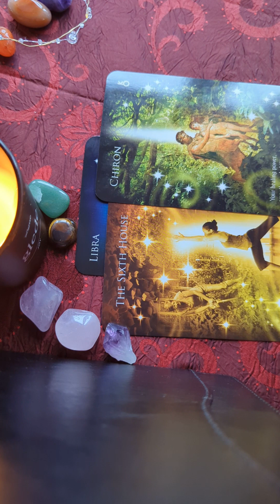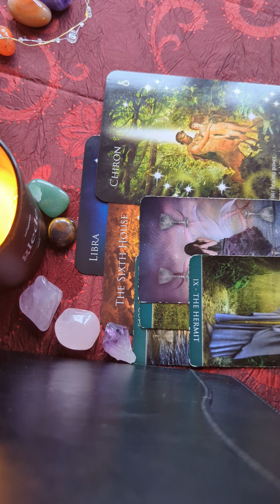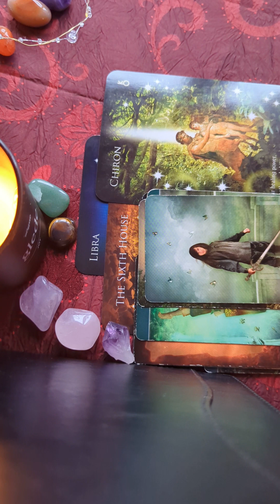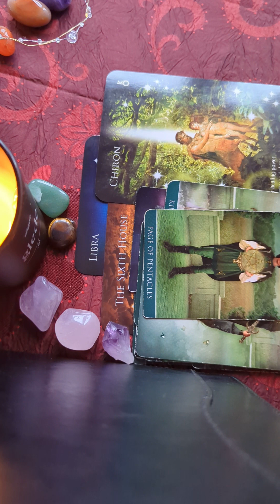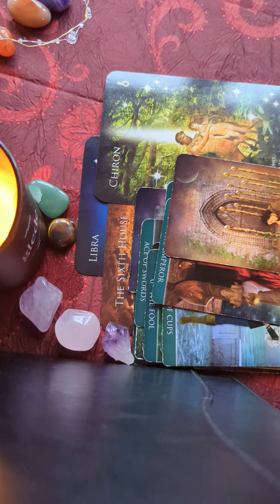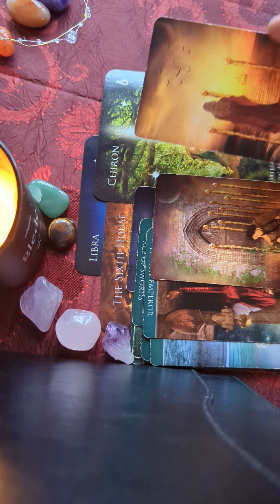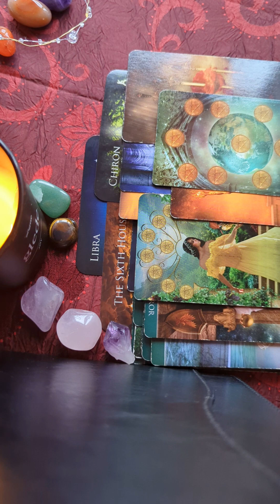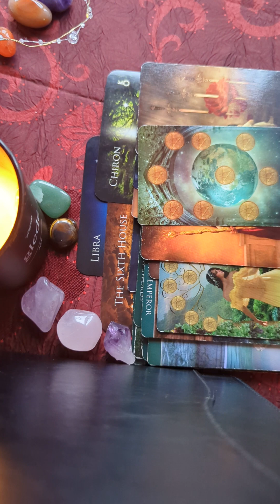Libra ♎⚖️ do the work. 🌞🧬✨even if it's hard